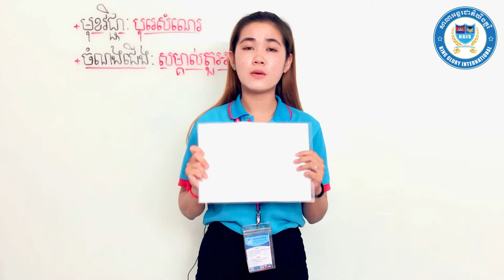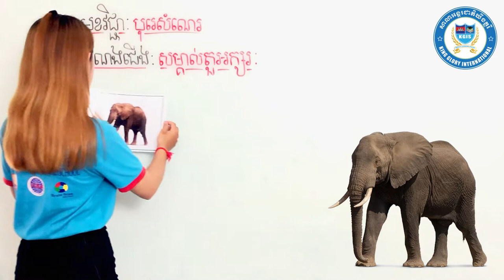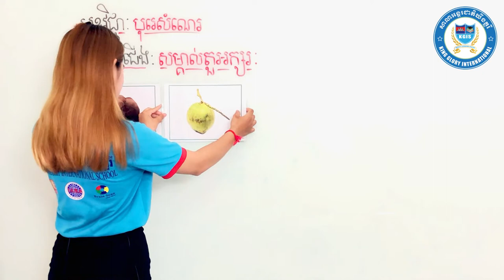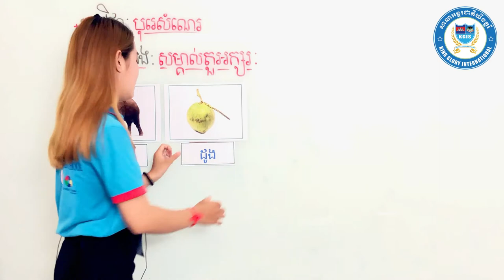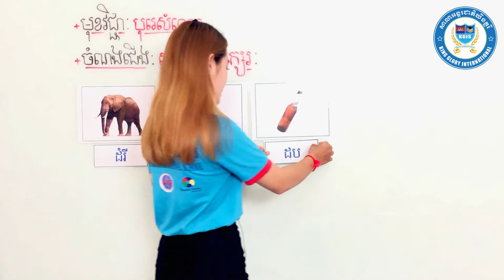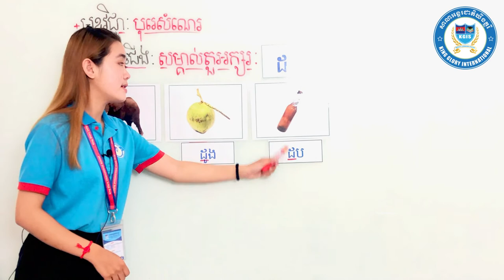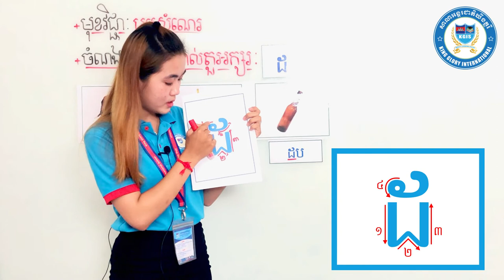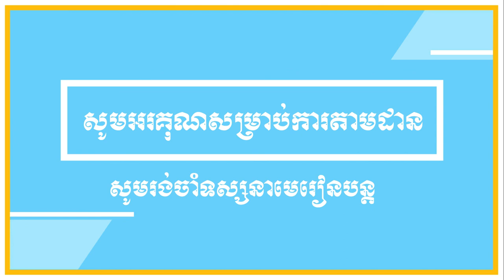វិធីសាស្រ្តបង្រៀនមត្តេយ្យ មេរៀន​អក្សរ ដ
វិធីសាស្រ្តក្នុងការបង្រៀន​អក្សរ​ដល់កូនៗ មតេ្តយ្យសិក្សាជំនួយដល់មាតាបិតាដែលបង្រៀនកូននៅផ្ទះ​​How​​ to teach letter ដ?How​​ to help parent teach letter for kindergarten?Home​​ Schooling#